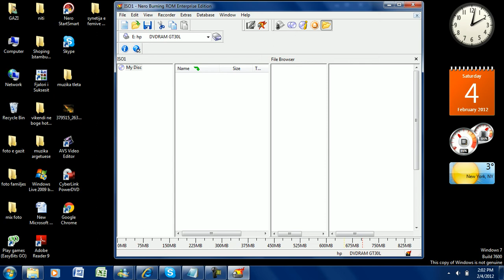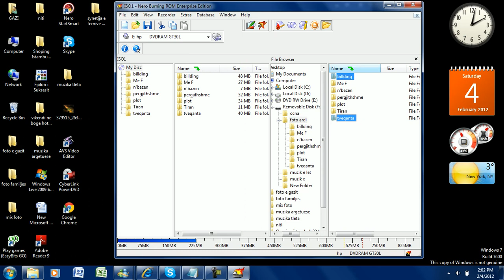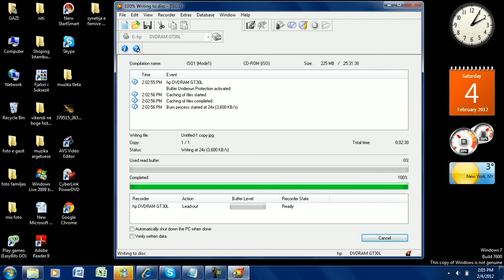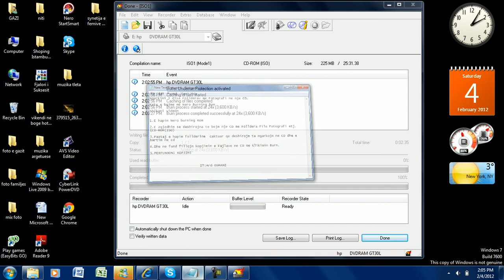kopjimi i disa fotografive ne cd me nero burning rom